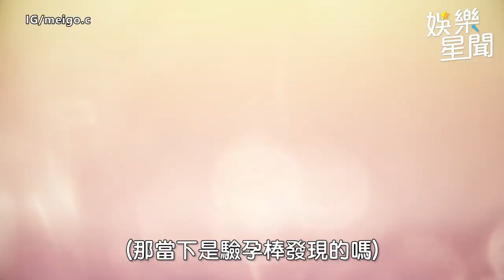獨家／粿粿懷孕7個月首露臉 范姜新手爸爸上線GET不到女兒｜娛樂星聞